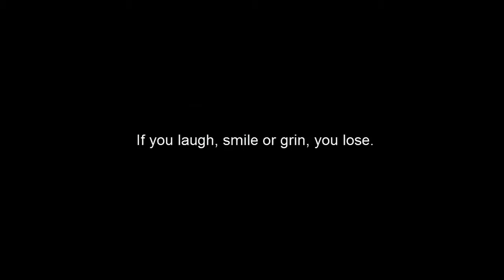Try not to laugh or grin HARDEST VERSION IMPOSSIBLE CHALLENGE